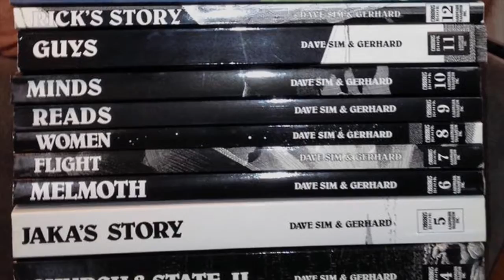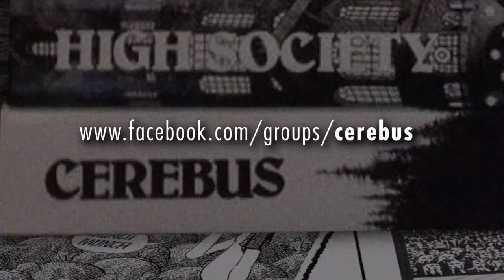The Origins of Jaka (Dave's Weekly Update #144)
Cerebus Archive #5 will be launching on Kickstarter soon! Maybe next week! Maybe the week after that! Hopefully not any later than that! Here's a brief teaser of some of the women who provided the basis of the Jaka character. Also, a big block of concrete. In colour!